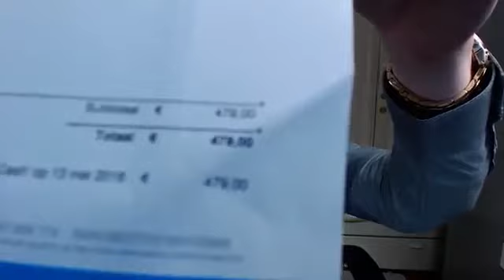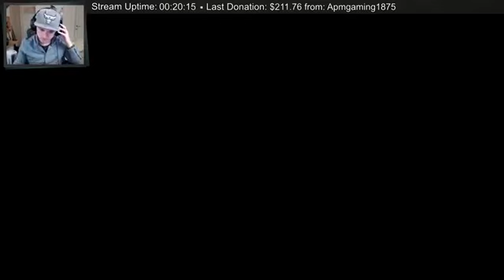༼ຈل͜ຈ༽ [JustAlexHalford] ༼ຈل͜ຈ༽ New Vlogging Camera + Minecraft Minigames! (Full Stream)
- Welcome to this livestream! I will be playing Minecraft Minigames!

Rules:

➤ Respect for eachother, moderators and the streamer(s).
➤ Do not ask us to make you a moderator, we have our own.
➤ Cursing, bullying and hateful speech = permanent ban.
➤ Links or promoting you or your channel will be blocked.
➤ If you break the rules, you will get timed out.
➤ An own opinion is cool, but keep it nice in the chat.
➤ Hate, racism, discrimination and so on will not be tolerated.

~ JustAlexHalford